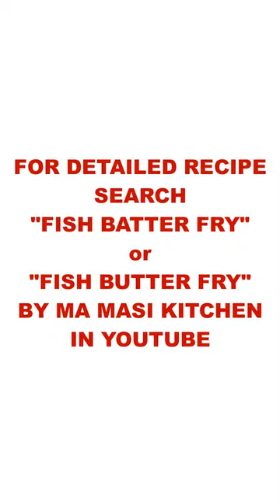অনুষ্টান বাড়ির মত ফিস ব্যাটার বা বাটার ফ্রাই| Kolkata style Fish batter fry| Fish Butter Fry Bangla